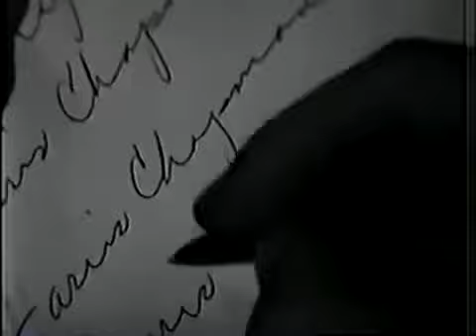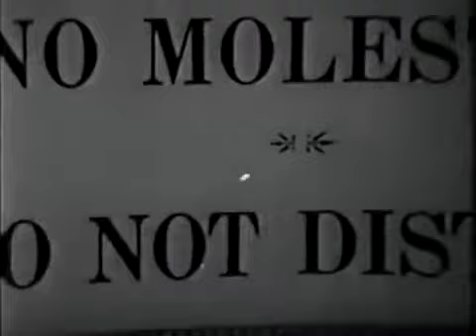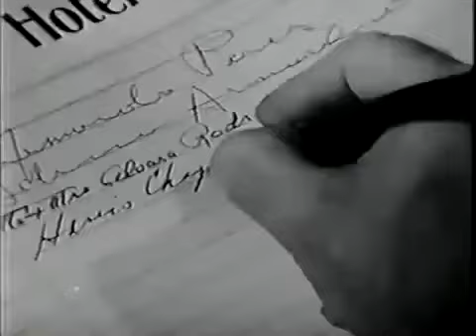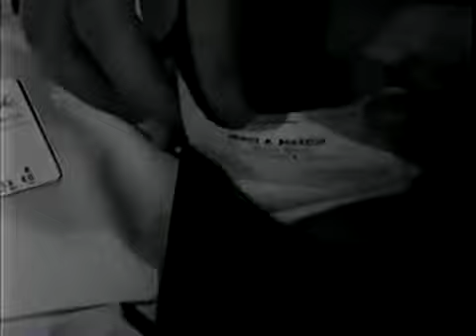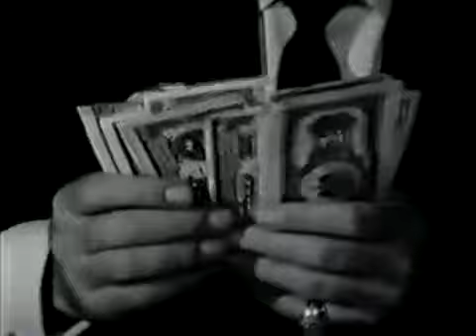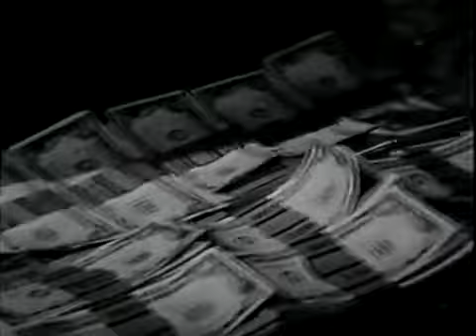THE 3rd VOICE = Η ΤΡΙΤΗ ΦΩΝΗ (Εμπρός... Σας Ομιλεί ο Δολοφόνος) EDMOND O'BRIEN (1959-1960)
Written and directed by Hubert Cornfield
An epic performance by Edmond O'Brien, equal to his 1984